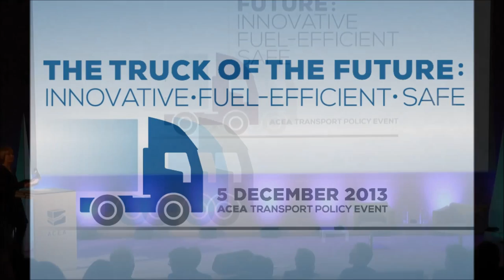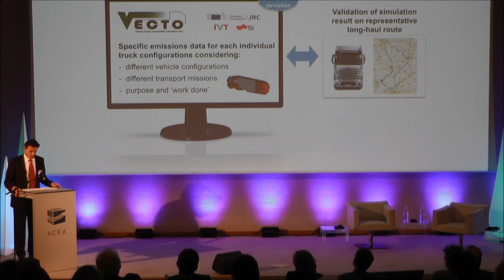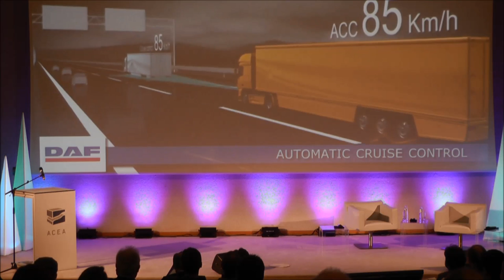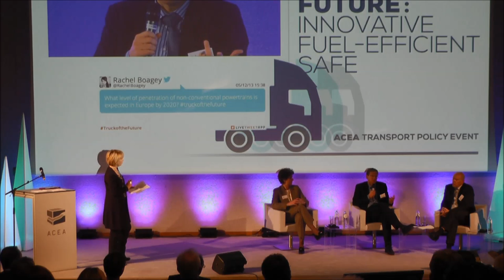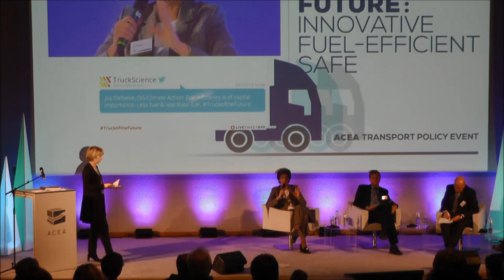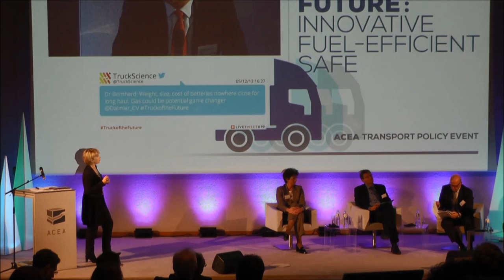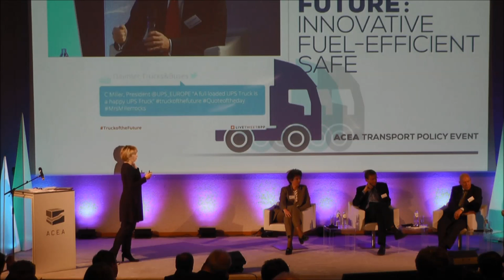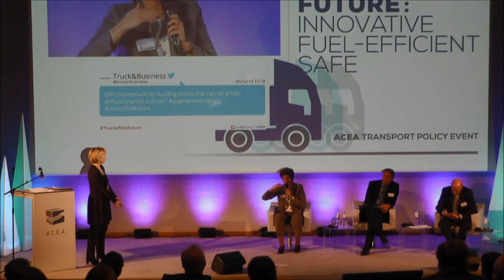Putting the Truck of the Future on the Road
Europe's commercial vehicle manufacturers today emphasised the importance of innovation to an industry that is making huge strides in the safety and fuel-efficiency of its vehicles. Cooperation on innovation today will deliver the truck of the future tomorrow.

The assertion came during a keynote address by Wolfgang Bernhard, CEO of Daimler Trucks and Chairman of the Commercial Vehicle Board of the European Automobile Manufacturers' Association (ACEA). Mr Bernhard was speaking at ACEA's annual transport policy event in Brussels.

Europe's automobile manufacturers invest €36 billion in research annually. Thanks to this, the commercial vehicle industry has made particular effort to reach certain milestones, such as the Euro VI emissions standards and the installation of life-saving technologies.

Dr Bernhard focused on safety saying, "the technological progress in safety is impressive. It's a real success story of joint efforts of EU policy makers and our industry. While transport performance has grown by 15% since 2000, the number of truck accidents with fatalities has decreased by 60%."

On commercial vehicle CO2 and fuel efficiency, Dr Bernhard said, "trucks and vans are amongst the cleanest and most efficient modes of transportation, especially here in Europe. Taking payload and average fuel consumption into account, we have the lowest CO2 emissions of all major regions."

The ACEA event, now in its tenth year, explored the theme of The Truck of the Future: Innovative, Fuel-Efficient, Safe, and also featured a display of the latest truck tractor models from each of the association's members.

Dr Bernhard established the clear business case for advanced, innovative, clean and safe commercial vehicles, saying, "Let's give our customers the full transparency on fuel efficiency, and let them decide. The most successful products will be the best for the environment, the economy, and the customer."

Dr Bernhard's speech was followed by a debate where a number of key stakeholders from policy making, business and vehicle manufacturing gave their views on the progress made towards making Europe's vans, trucks and buses cleaner, safer and more efficient.

Also speaking at the event were Connie Hedegaard, European Commissioner for Climate Action, and Olga Sehnalová, MEP.